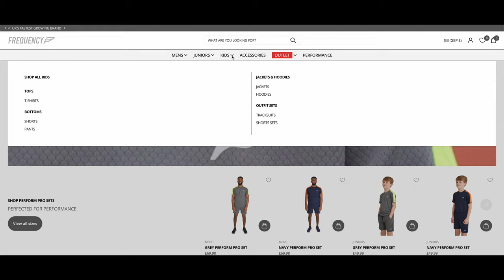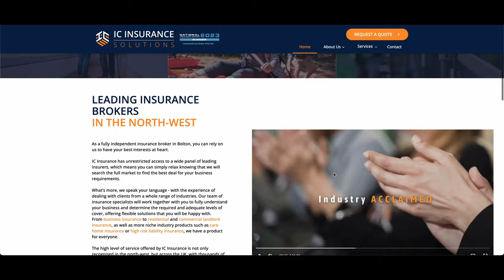Episode #12 - Jack ‘El Terrier’ Turner Breaking Boundaries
Join us on The 3% Podcast as we dive into the world of professional boxing with our special guest, Jack ‘El Terrier’ Turner. Hailing from humble beginnings, Jack’s journey to becoming a professional boxer is nothing short of inspiring. From overcoming adversity in his hometown of Croxteth, Liverpool to chasing his dreams Jack shares the highs and lows of his career offering invaluable insights into what it takes to succeed in one of the toughest sports in the world. Tune in as we explore the mindset, discipline, and dedication required to be in the top 3% of athletes in the boxing arena. Whether you’re a sports enthusiast or someone looking for motivation, this episode is sure to leave you inspired and ready to conquer your own challenges.